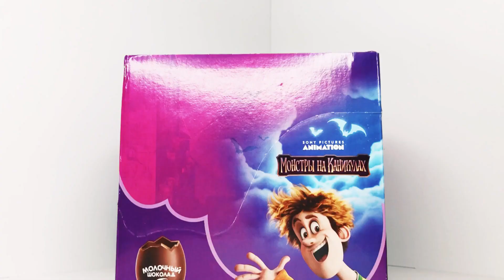Шоколадное яйцо Монстры на каникулах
Вкусный молочный шоколад с сюрпризом для поклонников мультфильма! В каждом яйце фигурка любимого героя на подставке, которые можно соединять между собой.